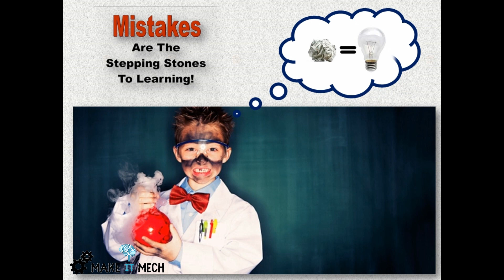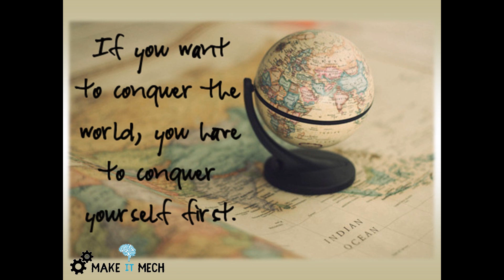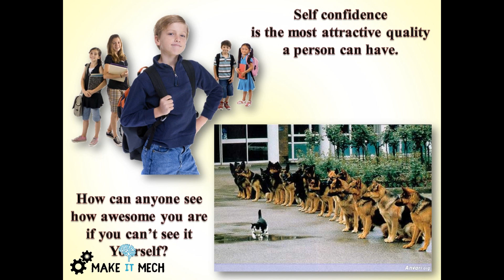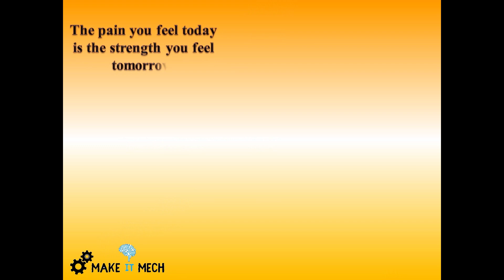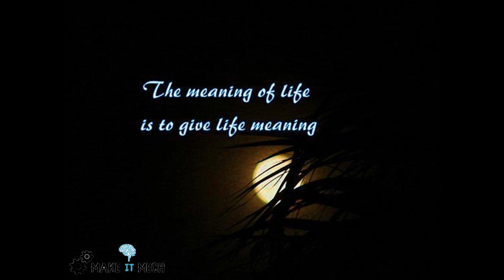Start a New Life | Transform your Thinking | Success Motivation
motivational video soccer
motivational video hindi
motivational video rocky
motivational video alone
restart life aims to help us video game addicts
ted talks motivation for success in hindi
motivation video for success in hindi
hard work motivation for success
motivation line for success in hindi
motivation for success and happiness
motivation for success in life
motivation for success in sports
motivation for success in hindi
motivation for success in malayalam
motivation for success in telugu
motivation for success in exams
motivation for success in life in hindi
motivation for success in life - incredible speeches
motivation for success in life and business
motivation for success in studies
motivation after failure
motivation after failure in hindi
motivation after failure of exam
motivation after failure quotes
motivation video after failure
motivation after love failure
best motivation after failure
study motivation after failure
self motivation after failure
ted talks motivation after failure
inspirational music
inspirational
inspirational songs
inspirational speech
inspirational videos
inspirational movies
inspirational quotes
inspirational stories
inspirational rap
inspirational speakers
how to get success
how to get successful in life
how to get success in business
how to get success in youtube
how to get success in network marketing
how to get success in exams
how to get success in interview
how to get success in fiverr
how to get success in life in hindi
how to get successful on twitch
study motivation
study motivation music
study motivation tips
study motivation hindi